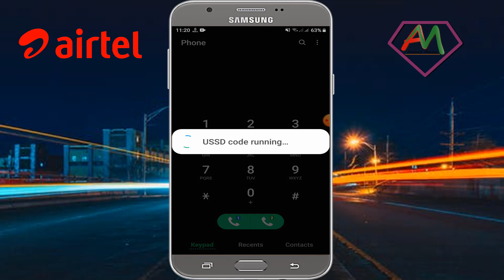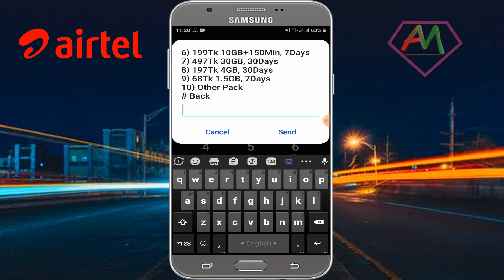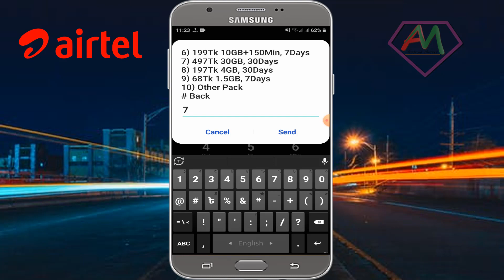Airtel Mb Internet Data Offer 2024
How to Buy Airtel Mb Internet Data Offer 2024.